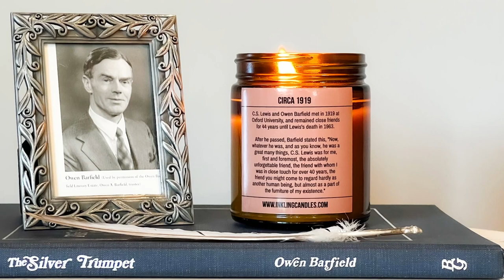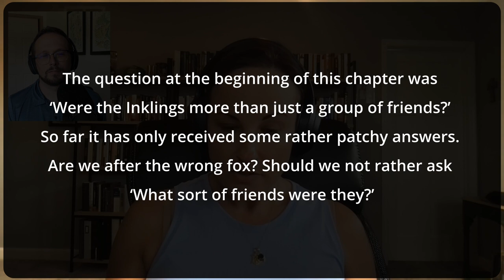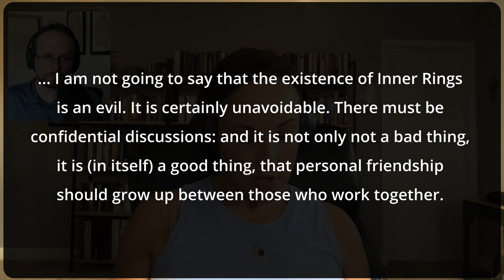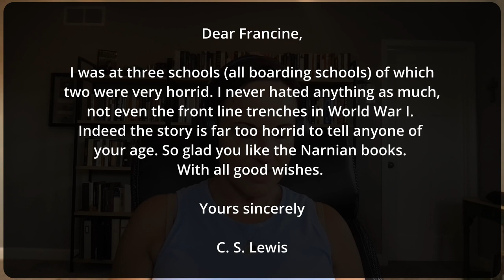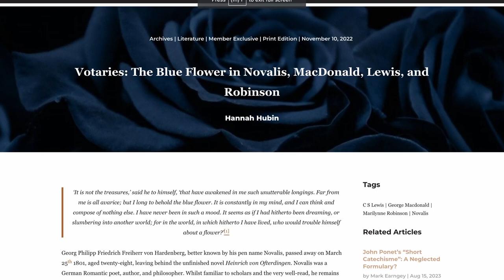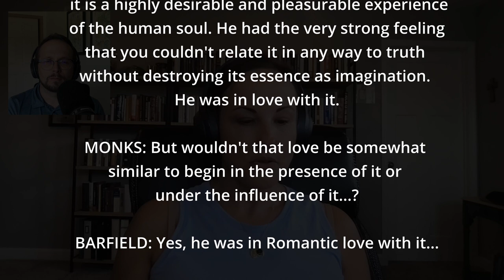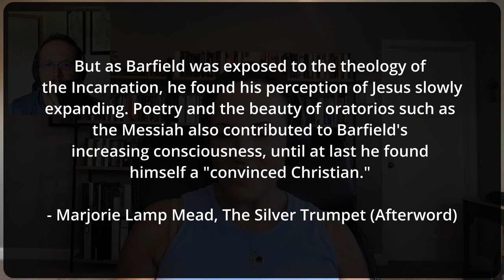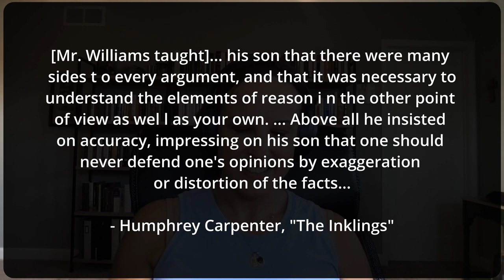Half Pint with Michele Hogan ("Inkling Candles")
David interviews Michele Hogan, founder of "Inkling Candles"...

*Timestamps*
00:00:00 – Quote-of-the-week
00:00:12 – Episode Card
00:00:16 – Welcome
00:01:21 – Chit-chat
00:04:03 – Toast
00:04:57 – Background
00:20:03 – The Candles
00:26:17 – Inklings Exploration
00:45:06 – The Blue Flower
00:57:29 – Owen Barfield
01:08:44 – "Last Call" and wrap-up

*Votaries: The Blue Flower in Novalis, MacDonald, Lewis, and Robinson*